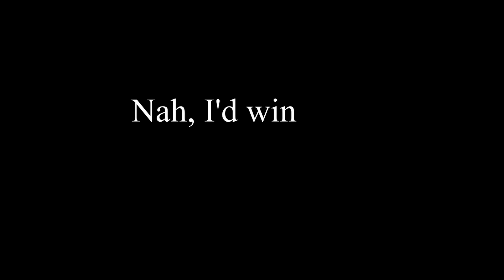ferrari (The Wild West Roblox)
never let jack on the wheel 💀💀💀